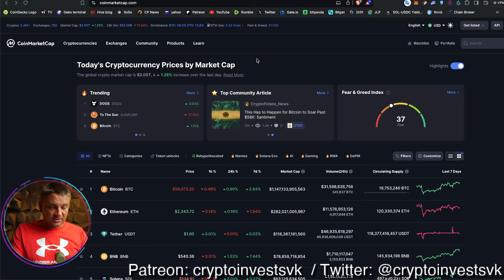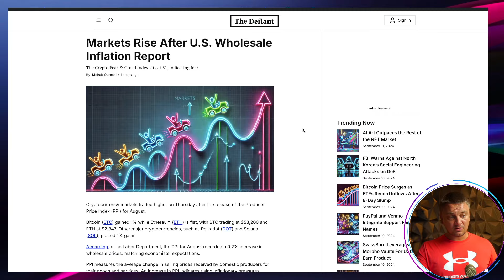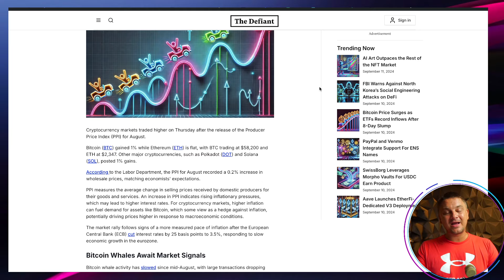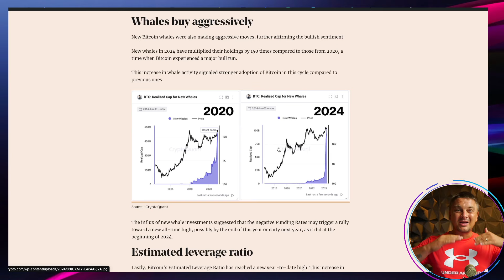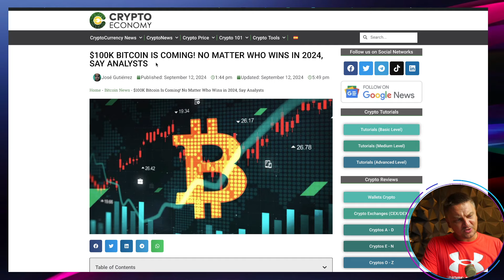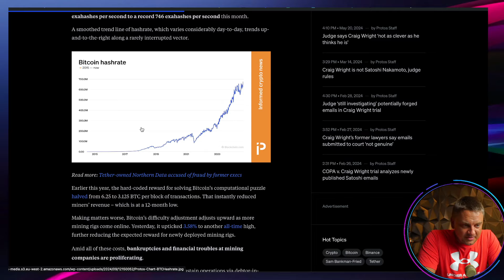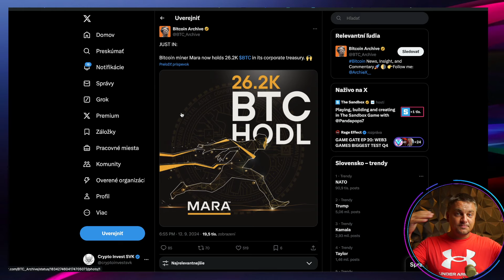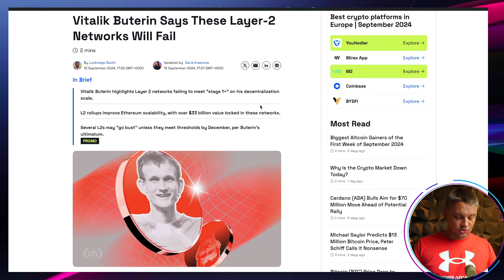PPI dáta bullish a vyhliadky tak isto.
Hľadáte najnovšie správy o kryptomenách a bitcoinoch? Nehľadaj ďalej!

0:00 Intro
1:00 Market update
2:10 Bitcoin update
3:33 Dobré dáta pokračujú
6:00 Bitcoin na 65 000$ a viac
10:00 Coinglass dáta
11:20 Bitcoin miners dáta
13:48 Vitalik talk